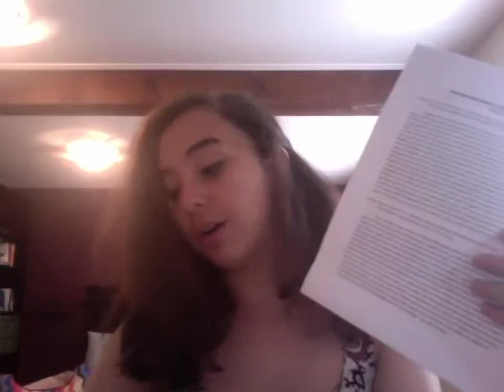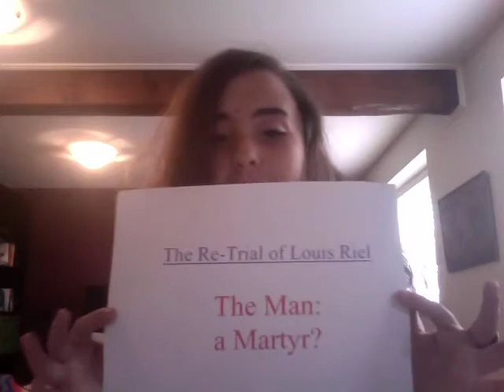Louis Riel Vlog